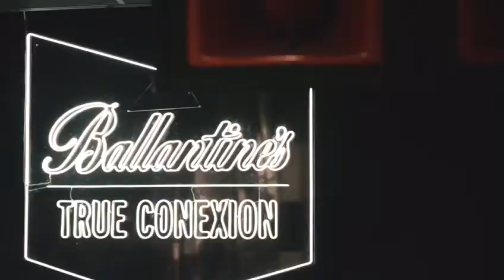Metro Dance School